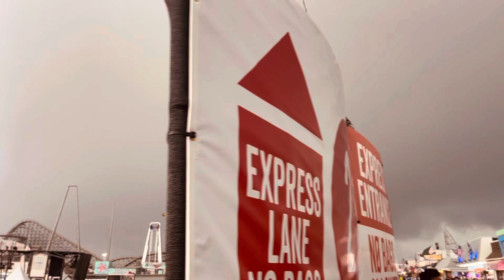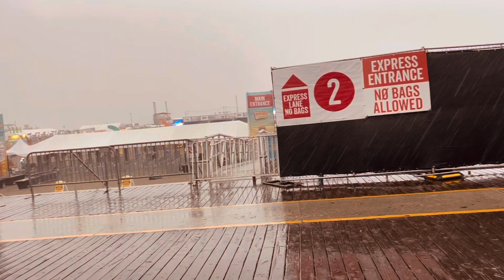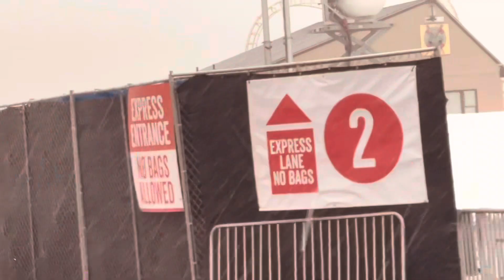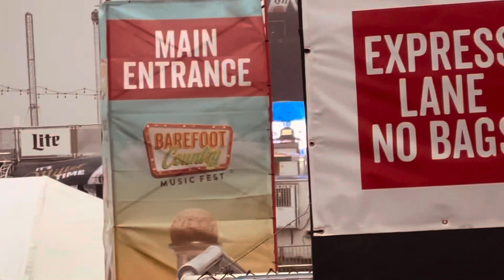BAREFOOT COUNTRY MUSIC FEST IN WILDWOOD NJ: DAY 2 POSTPONED OPENING!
The rain came and ruined everyones day down here in wildwood nj! The 2nd day of the concert series is now on hold till they give the all clear!  June 16 2023!

ALL FOOTAGE AND PHOTOS COURTESY AND PROPERTY OF THE BCMF AND ARTISTS WHO PERFORM AND EVERYONE INVOLVED TO MAKE THE FESTIVAL HAPPEN! JUNE 16 2023.